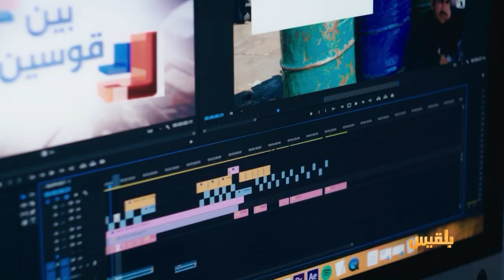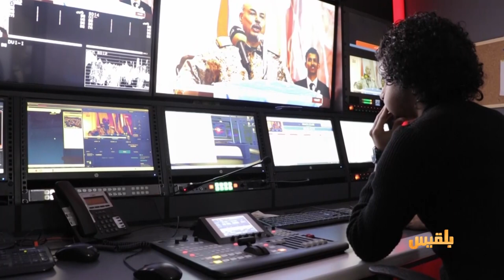قناة بلقيس.. خمس سنوات من العمل لأجل الحقيقة | تقرير: محمد العليمي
خمسُ سنوات منذ انطلق شعار قناة بلقيس من مدينة اسطنبول التركية؛ لتضم قائمةً من البرامج السياسية والإخبارية.
خلال هذه المدة عاش فريق القناة مراحل متعددة، وفي الميدان كان مراسلوها معرضين للقتل والإصابة والتهديد.
وهي تعيش هذه الذكرى حاولت بلقيس من خلال كاميرتها التعرفَ إلى آراء المواطنين حول برامجها المتواصلة، وتطلعاتهم نحو المستقبل...